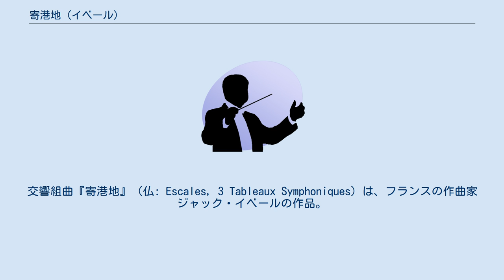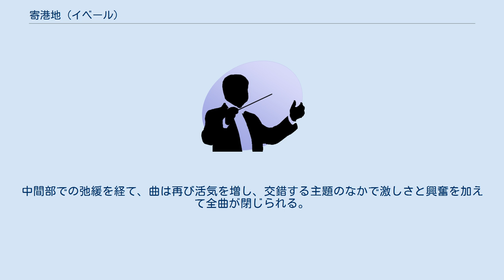寄港地 (イベール)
交響組曲『寄港地』（仏: Escales, 3 Tableaux Symphoniques）は、フランスの作曲家ジャック・イベールの作品。
1922年、イベールが32歳のときに完成された作品であり、ローマ大賞受賞によるローマ留学中に提出された作品で、イベールの出世作となった。
 イベールは1910年にパリ音楽院に入学しているが、在学中の1914年に第一次世界大戦が勃発すると、志願して海軍士官になったという経歴を持っている。
イベールは戦争中に海軍士官として地中海を航海したが、各地に寄港した際に接した異国の風物の見聞や、ローマ留学中のスペイン旅行から得た印象がこの曲には盛り込まれている。
 1924年1月6日、ポール・パレー指揮コンセール・ラムルー管弦楽団。
1948年には、セルジュ・リファールによる3場のバレエとして初演された。
 アルフォンス・ルデュック（パリ、1925年） 出版されているスコアには3種類のタイトル表記が見られる。
 なお、スコアには「交響組曲」に相当するサブタイトルは印刷されていない。
また、各楽章も"No.I , No.II , No.III "とだけ書かれており、それぞれのタイトルは示されていない。
 6/8拍子。
緩やかに。
ローマを出航し、地中海をシチリア北岸の港パレルモへと向かう航海の描写。
弱音器をつけた弦楽合奏で開始され、フルートが海の情景を描きだす。
音楽が徐々に高まるとトランペットがタランテラを導入し、南国の喧騒の情景が描かれる。
南国の喧騒が静まると、冒頭の海の情景が回帰し、曲を閉じる。
 7/4拍子（4/4拍子と3/4拍子が交代）。
リズミカルな中庸の速度。
ティンパニとコル・レーニョやピッツィカートを交えた弦楽の伴奏に乗せて、終始オーボエがアラビア風のエキゾチックな旋律を自由に展開しつつ奏でる。
チュニジアの港町チュニスから、南の奥地の町ネフタへ向かう旅の情景。
 3/8拍子。
活気をもって。
打楽器を交えた、色彩豊かなスペイン舞曲セギディーリャのリズムに乗せて、多彩な主題が登場する。
中間部での弛緩を経て、曲は再び活気を増し、交錯する主題のなかで激しさと興奮を加えて全曲が閉じられる。
スペイン東部の港町バレンシアの情景である。